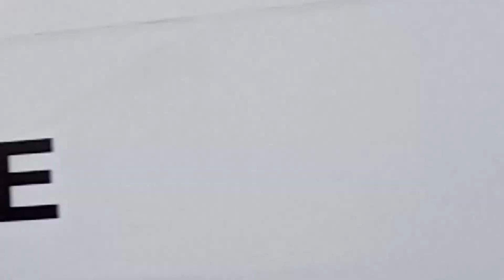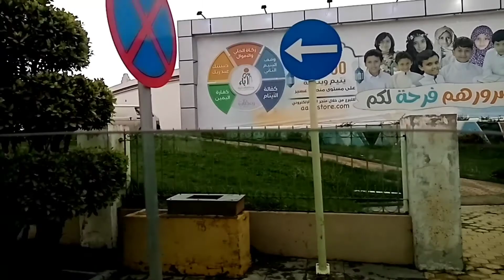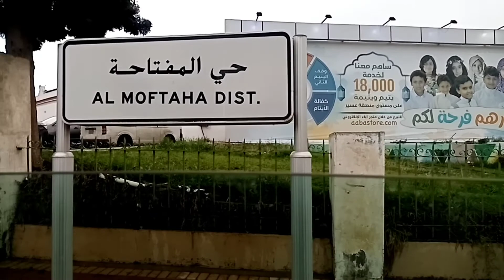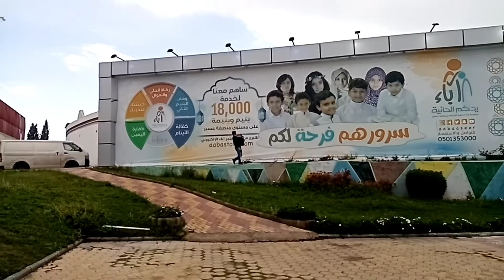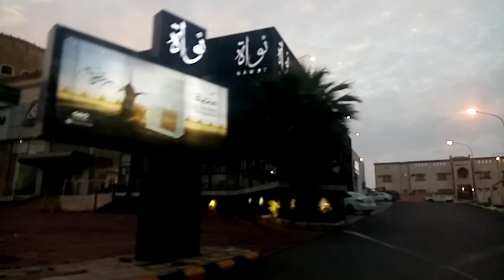part1 galamood may 9,2021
Ang ganda ng city abha mga bahay nsa toktok ng bundok may roon pa beautiful lavander flowers